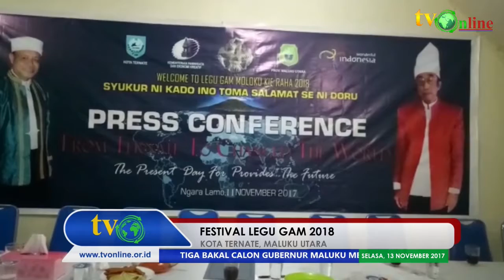KOTA TERNATE, MALUT - FESTIVAL LEGU GAM 2017 - 13 NOVEMBER 2017